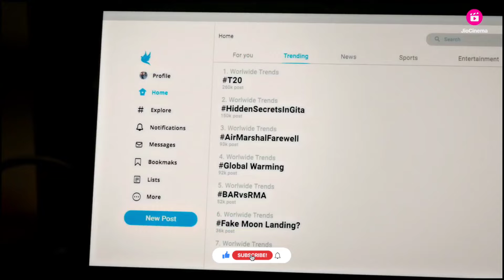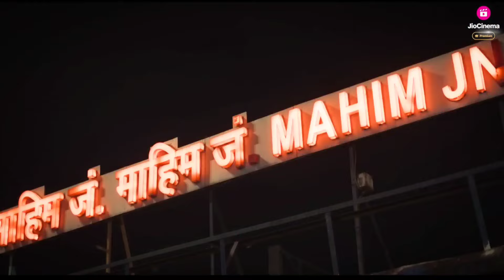Top 10 Best "INDIAN WEB SERIES" Of 2024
We are Recommend You To Watch These Top 10 Indian best web series In Hindi Dubbed, Hope You all enjoy this video.

1)Top 10 Suspence Thriller web series
2)Best Indian web series In 2024
3)Must Watch Web series In 2024
4)Must watch web series
5)Under rated Webseries In 2024
6)Top 10 crime mystery thriller web series
7)Best Top 10 Indian webseries In 2024
8)Suspence Thriller Web series
9)Top 10 Webseries
10)New indian webseries 2024
11)New hindi dubbed web series
12)Suspence Thriller New Hindi dubbed Webseries 13)crime drama webseries
14)Bollywood best webseries 2024
15)Best Bollywood webseries in 2024
16)High IMDB Indian webseries in 2024